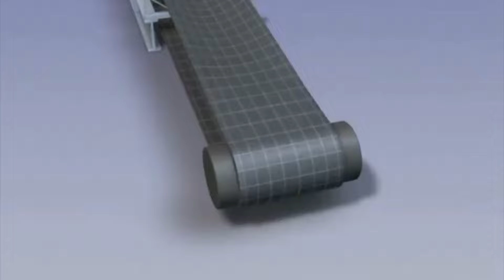Conveyor problem 4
Belt runs off-center around the tail pulley and in the loading area